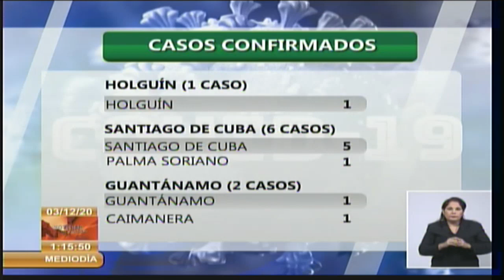Información del Ministerio de Salud Pública sobre la Covid-19 en Cuba (3 de diciembre de 2020)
El Ministerio de Salud Pública de Cuba informa, en su sitio web, que al cierre del día de ayer, 2 de diciembre, resultaron 75 muestras positivas a la Covid-19 de las 11 092 estudiadas y se dieron 56 altas. Se reportan 3 pacientes graves y uno crítico. En la jornada no se lamenta fallecimiento debido a la enfermedad. (Sistema Informativo de la Televisión Cubana)